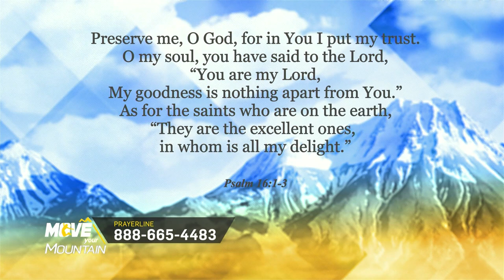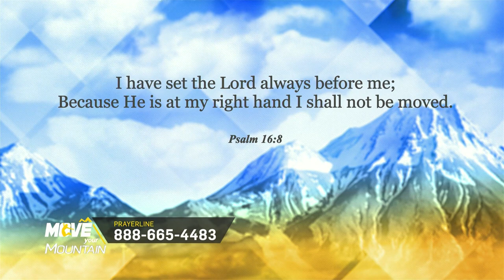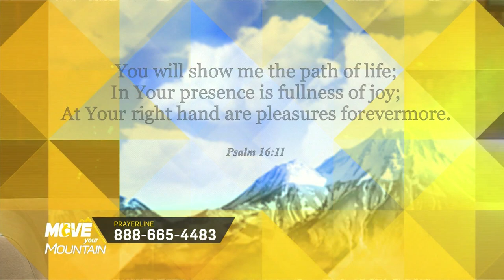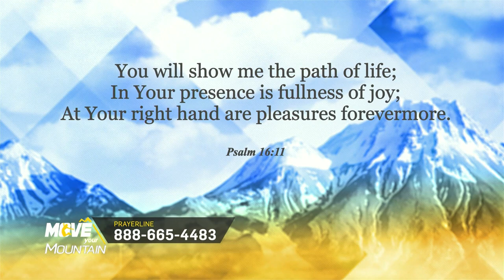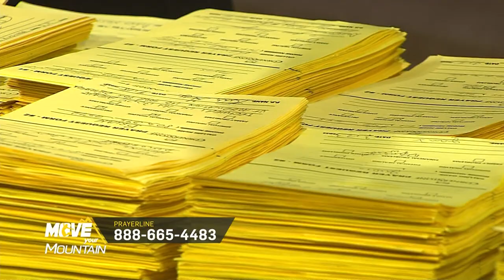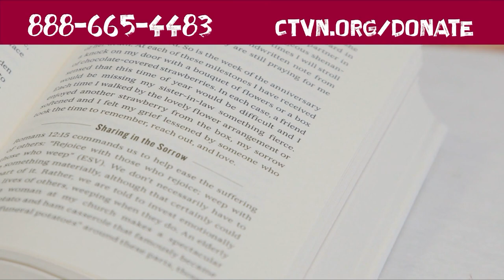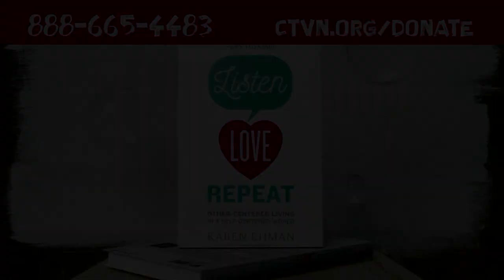Move Your Mountain - May 19, 2023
Psalm 16:1-3
Preserve me, O God, for in You I put my trust.
O my soul, you have said to the Lord,“You are my Lord,My goodness is nothing apart from You.”
As for the saints who are on the earth,“They are the excellent ones, in whom is all my delight.”
1.) The Lord Delights in You

Psalm 16:8
I have set the Lord always before me;Because He is at my right hand I shall not be moved.
2.) He is as Close to You as Your Right Hand

Psalm 16:11
You will show me the path of life;In Your presence is fullness of joy;At Your right hand are pleasures forevermore.
3.) Stay in His Presence